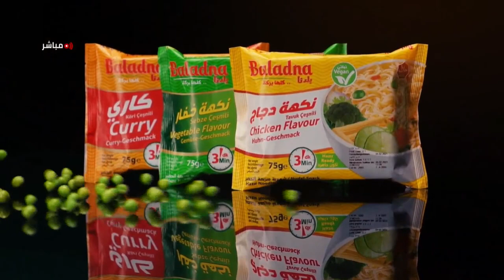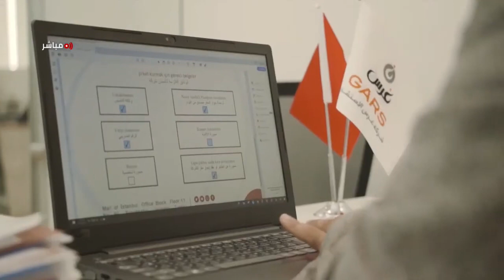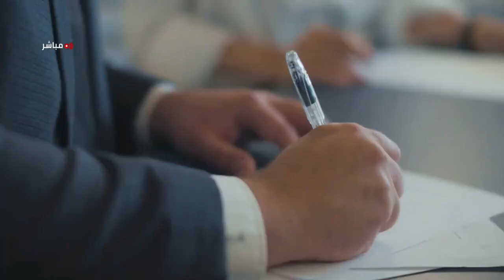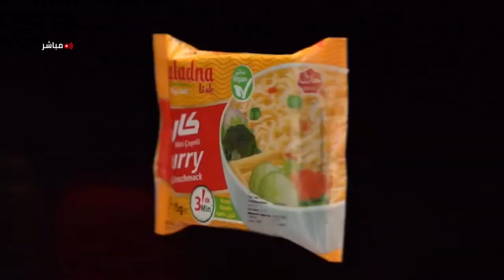برنامج معكم في رمضان مع هلا الملّاح تفاصيل وكواليس برنامج على مائدة السلطان